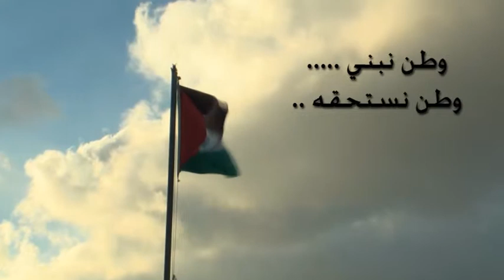وطن نبنيه .... وطن نستحقه